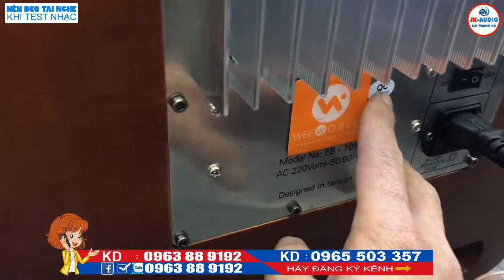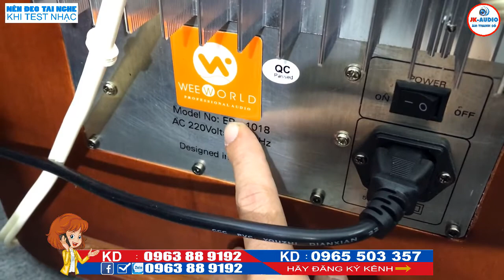Loa sub điện WEEWORLD EB1018 Cao Cấp giá 6tr5:JK Audio 0963 88 9192 - 0965 503 357